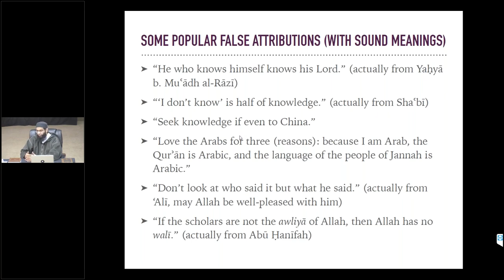Weak Hadiths in Fazail-e-Amaal Book - Bilal Ali Ansari